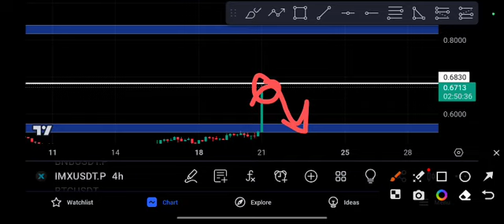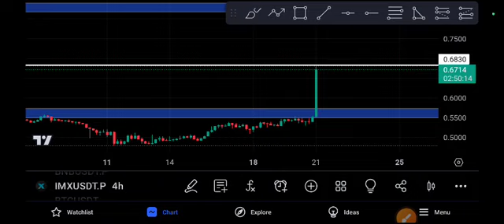IMX COIN Shocking News today Price Prediction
Queries Solved:
1.  today target
2.  price today
3.  price prediction
4.  token today target